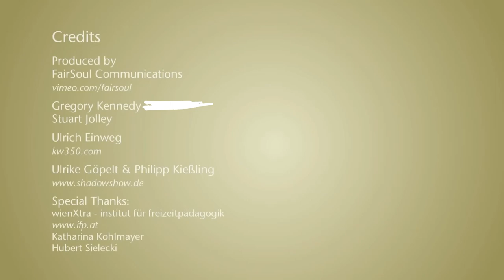Incredible Memories! Working with and for the incredible Jane Goodall. "Gregory Kennedy"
"Incredible Memories: Animating Dr. Jane Goodall's Vision"

We were asked and tasked by Dr. Jane Goodall and the Jane Goodall Foundation Austria to create an animation of a beautiful poster that was created by a top Vienna Austria advertising firm.

The poster featured one of the world's best "Hand Puppet" art couples from Berlin Germany who created the shapes of animals using their hands.  It was an incredible experience.

Our animation was featured in the opening sequence at the Vienna Austria Special Screening Premiere of the Jane's Journey Film which features Angelina Jolie and Dr. Jane Goodall.

The special screening on November 18, 2010, in Vienna, Austria was attended by Dr. Jane Goodall and the director Lorenz Knauer, who also participated in a Q&A session with the audience³. The film received positive feedback from the viewers and critics, who praised its intimate and inspiring portrait of Dr. Goodall's life and work².

Jane's Journey won the **Bambi Award** for Best Documentary in 2010³, which is a prestigious German award that recognizes excellence in international media and television¹.

(1) Jane Goodall receives an award during the Bambi 2010 Award Ceremony .